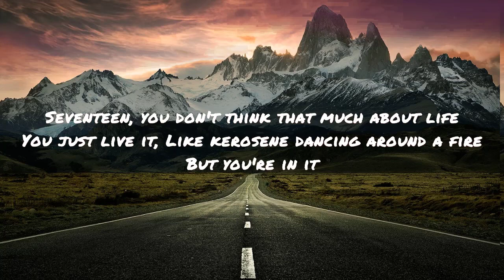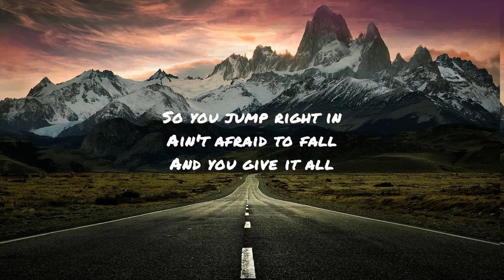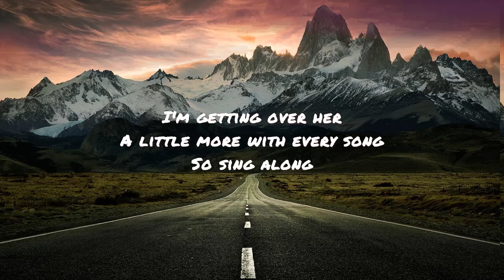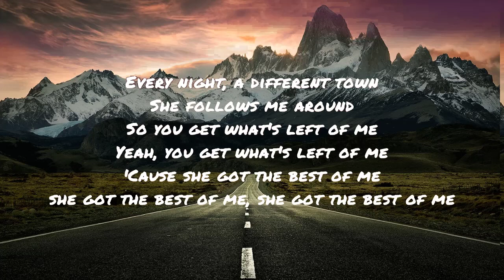Luke Combs - She Got the Best of Me (Lyrics)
Lyrics:

[Verse 1]
Seventeen, you don't think that much about life
You just live it
Like kerosene dancing around a fire
But you're in it

[Pre-Chorus]
So you jump right in
Ain't afraid to fall
And you give it all

[Chorus]
She got the best of me
She broke my heart
Now all that's left of me
Is beating in this guitar
Every night, a different town
She follows me around
So you get what's left of me
Yeah, you get what's left of me
'Cause she got the best of me

[Verse 2]
I picked myself up off the floor
And found something new worth living for
And a, old dusty hand-me-down six string
And a couple chords

[Pre-Chorus]
I'm getting over her
A little more with every song
So sing along